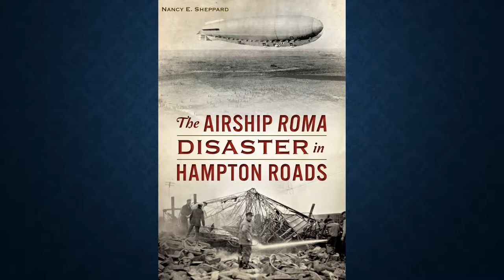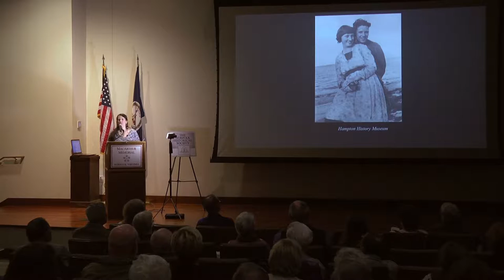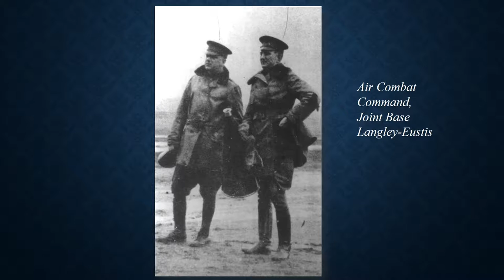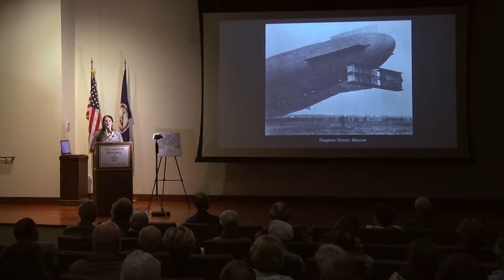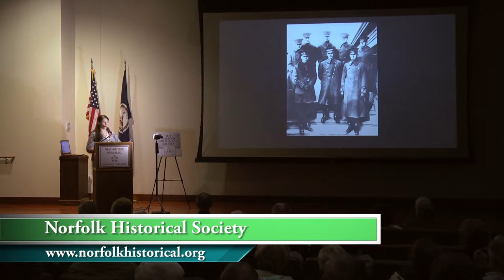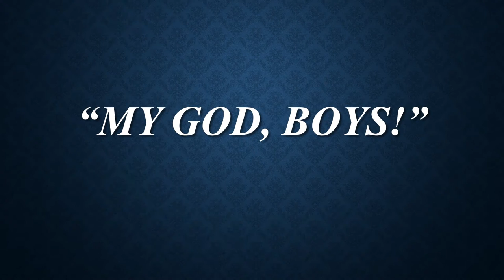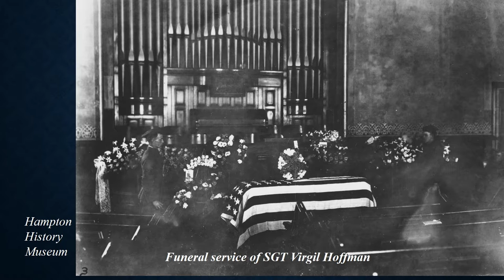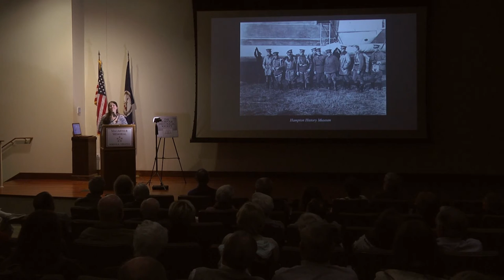The Airship Roma Crashes In Hampton Roads History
Author Nancy Sheppard tells the tail of a time when airships roamed the skies of Norfolk, Hampton and the east coast of the United States.